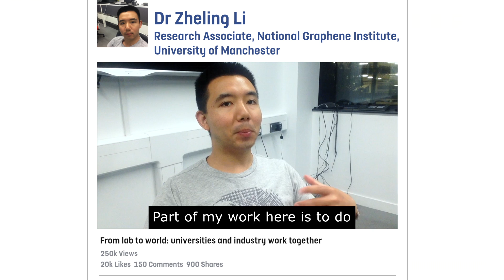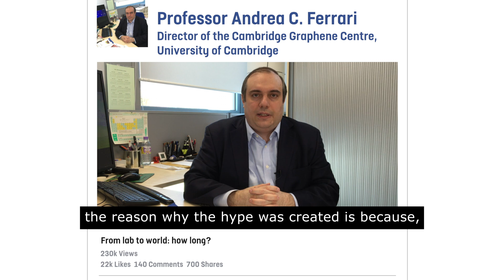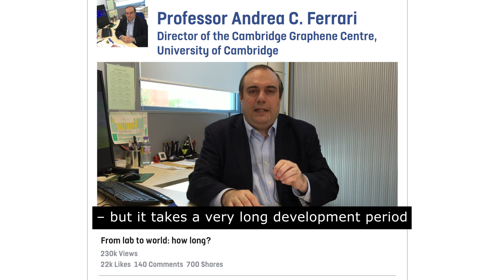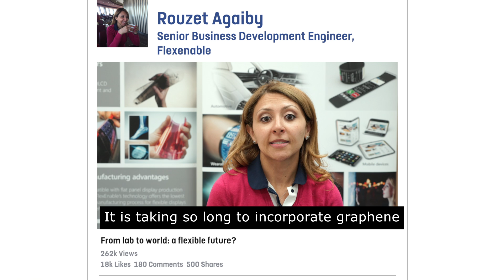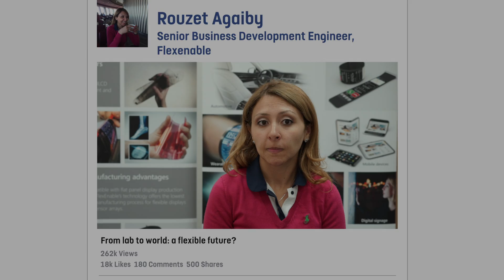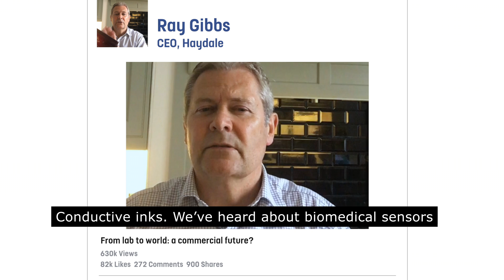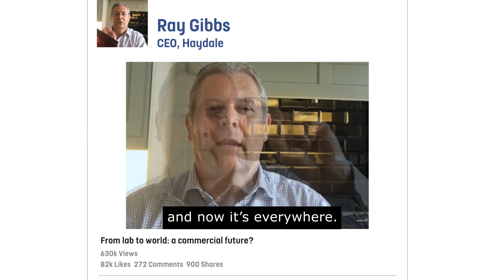From Lab to World - WonderMaterials: Graphene and Beyond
In this video, experts discuss some of the challenges in getting the exciting new material graphene out of the lab and into real world applications.